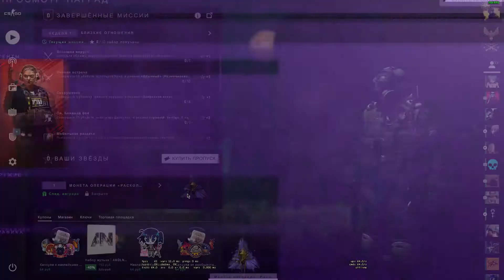КРУПНОЕ ОБНОВЛЕНИЕ CS:GO ВСЕГО ЗА 7 МИНУТ!!! НОВАЯ ОПЕРАЦИЯ | СКИНЫ НА ОДЕЖДУ | НОВЫЙ КЕЙС !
Самый интересный комментарий попадёт в след. видос!!XD